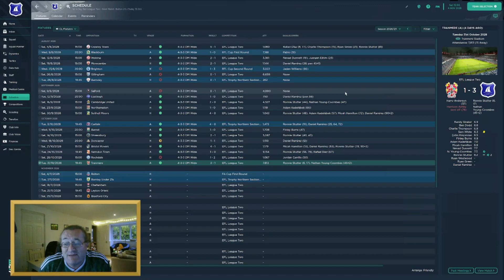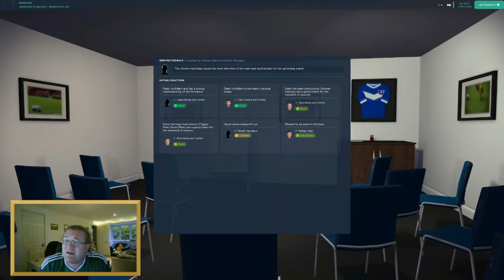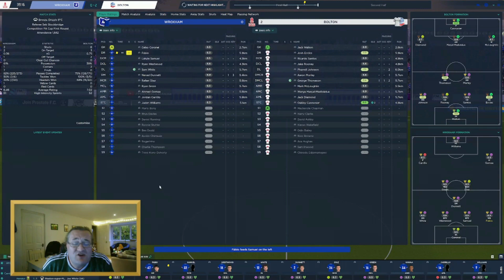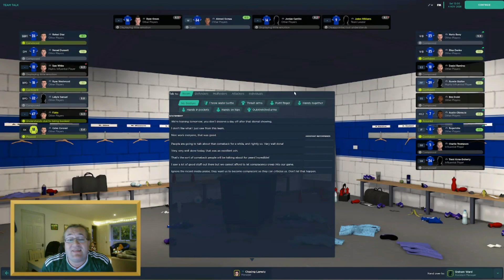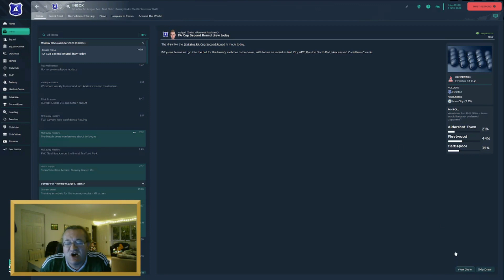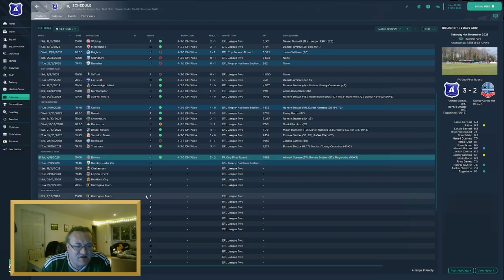Cup Comeback? | Football Manager 2023 | Welcome To Wroxham | Episode 75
In episode 75 of Welcome To Wroxham, The Yachtsmen attempt a dramatic cup comeback in a game against Bolton Wanderers!